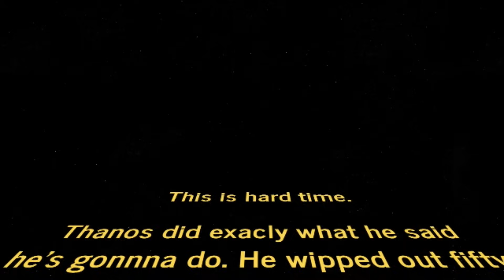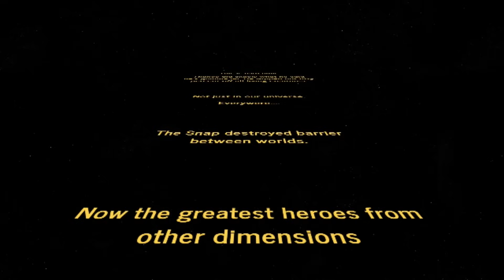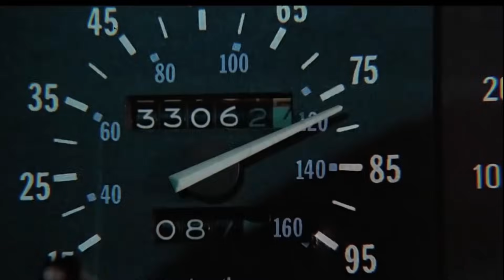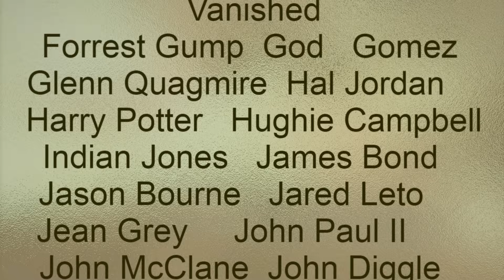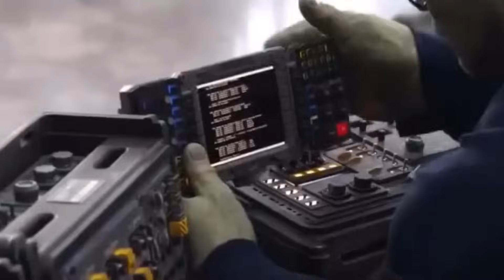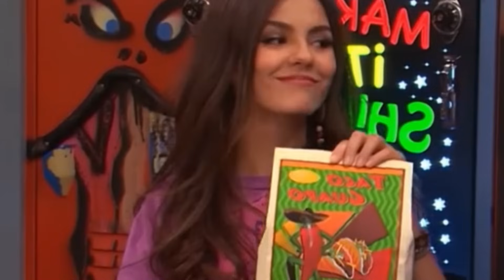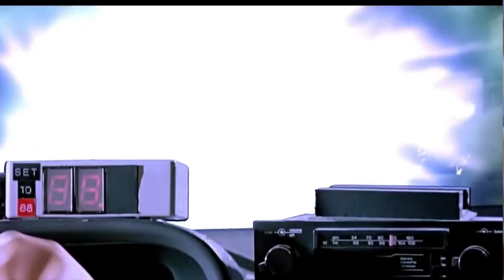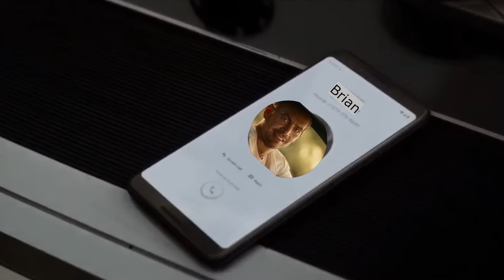Multiverse || Feature-length fully edited movie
Hello ;)
I want to introduce you my Magnum Opus - Multiverse the movie
This is in general Avengers Endgame movie but with HUGE changes.
This my tribiut for the long history of cinema.

Thumbnail: !ELLLL DIABLOOOOOOO!

If you want to support me you can do this